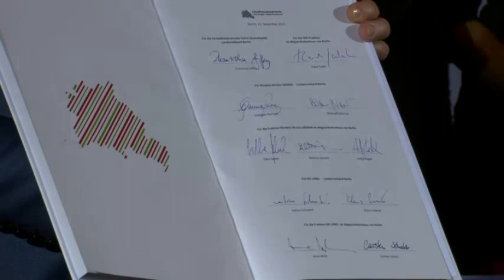Michael Müller abgewählt! Franziska Giffey nun Berlins neue Bürgermeisterin.